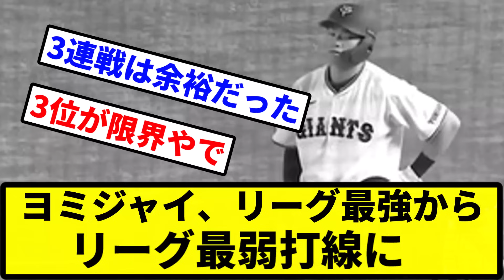【どうしてこうなった...】ヨミジャイ、リーグ最強からリーグ最弱打線に【プロ野球反応集】【2chスレ】【1分動画】【5chスレ】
原神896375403 フレンドになってね

ff14 名前Reisalin Stout ワールドDurandal gaia（フレンドになってね）

LAMP BGM